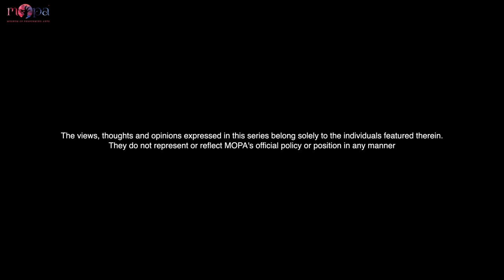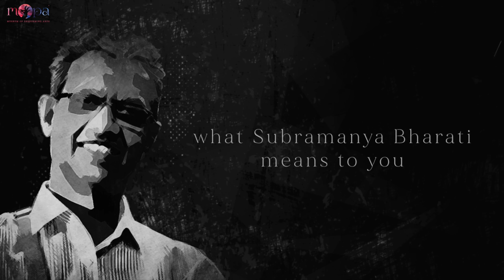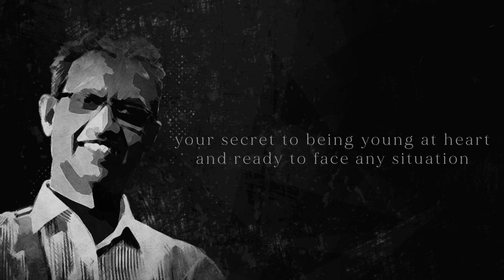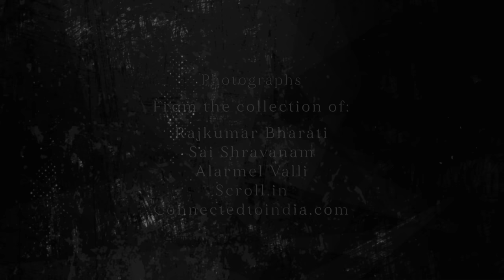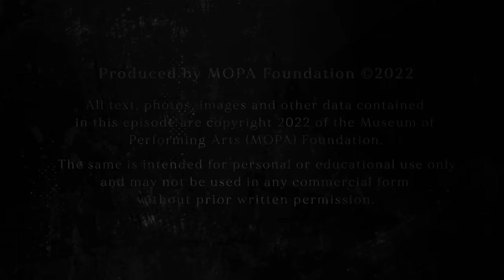Notes to Myself l Episode 3 l Season 2 l Rajkumar Bharati l MOPA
Do give a thought to supporting such ventures, to cover operational and production costs that bring high-quality work to you. The minimum amount is set to Rs 100 by default. Anything more is your discretion. Pl click on the link above to contribute.

Episode 3, Season 2 of Notes to Myself brings you veteran Carnatic musician and composer Rajkumar Bharati. He was equally at home on Carnatic concert platforms as well as playback singing, and his rich, sonorous voice and uninhibited expression made him a household name in the 1980s and 90s. And then, in a devastating sweep of destiny, he lost his voice at the peak of his career. Fortunately, a philosophical attitude and a never-say-die approach made him choose a parallel track, as a composer for dance, one that he has traversed with equal success and elan.
In this episode he shares many valuable thoughts on his journey, philosophy and his belief in the true purpose of music as a means to joy and peace.

Notes to Myself is one of MOPA's flagship projects - a series of interactive, expository documentaries that deconstructs the lives and creative processes of some of the most impactful professionals associated with South India's performing arts. Done in a let-your-hair-down and from-the-heart way, these offer an honest, moving and at times funny and charmingly unguarded look at the lives of these artistes.

Film Credits:

Concept, Curation and Artistic Direction: Savita Narasimhan

Video Direction and Cinematography: Avinash Prakash, The Zoe Trope Company, Chennai

Assistant Directors:  Ragavendra VP, Vishnu Balan

Associate Cameraman: Ragavendra VP

Lightman: Ajay

Production Support: Gowtham Ganesan, B Charles

Production Assistant: Baskar Pauldurai

Editor: Clinton Harold Jacob

Post Production: The Zoe Trope Company, Chennai

Subtitles: Anugrah Lakshmanan, Vishwesh Rajan

Soundtracks by: Matthew L Fisher, Arvianth

Photographs, from the collection of:
Rajkumar Bharati
Sai Shravanam
Jayanthi Subramaniam
Alarmel Valli
Scroll.in
Connectedtoindia.com

Audio Excerpts:
Rajkumar Bharati

Video Excerpts:
2001 concert – MA Narasimhachar Foundation
Nadi – Leela Samson
Jyotir gamaya – Jayanthi Subramaniam
Anjaneyam – Apsaras Arts, Singapore

Collaborating Partner
Apasaras Arts, Singapore
MOPA is grateful to Aravinth Kumaraswamy for his support.

Film Location: Medai – The Stage, Chennai